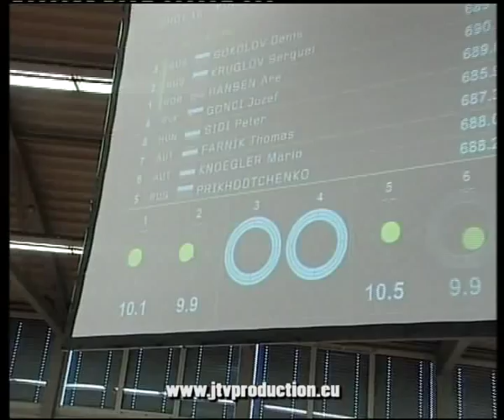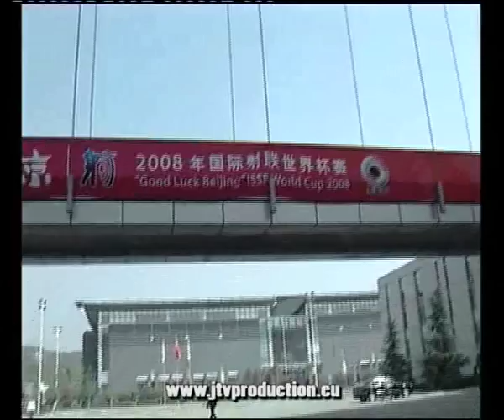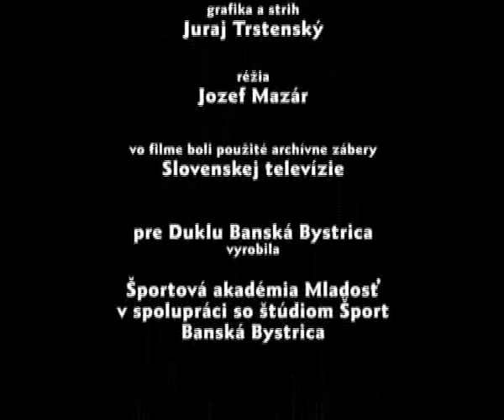Jozef Gönci - Mimozemšťan s presnou muškou